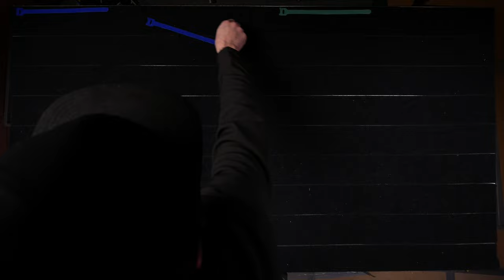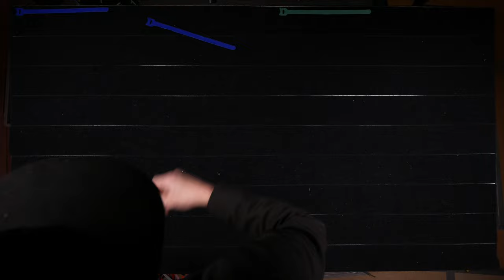SATISFYING NANO CABLE TIES RIPPED FROM TABLE